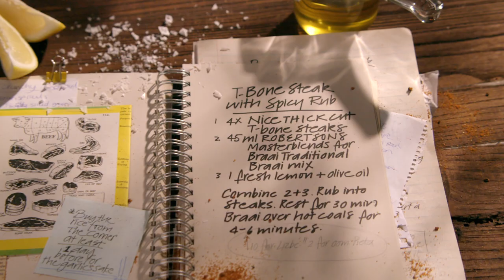Robertsons Masterclass - Season 3 - T-Bone Steak with Spicy Rub